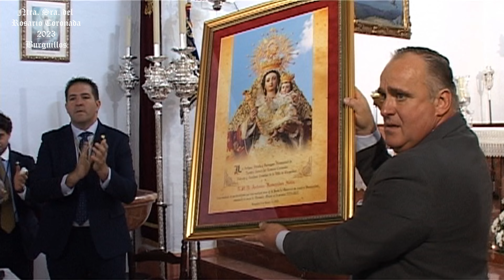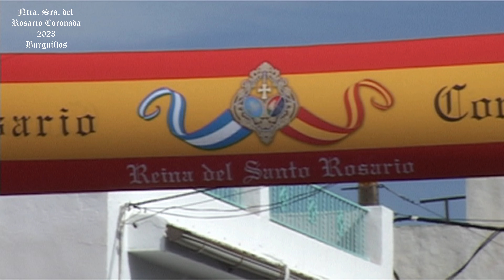Ntra. Sra. Del Rosario Coronada 2023, pequeño resumen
Un pequeño resumen de la salida procesional de Ntra. Sra. Del Rosario Coronada de Burguillos el primer viernes de Octubre como es tradición.